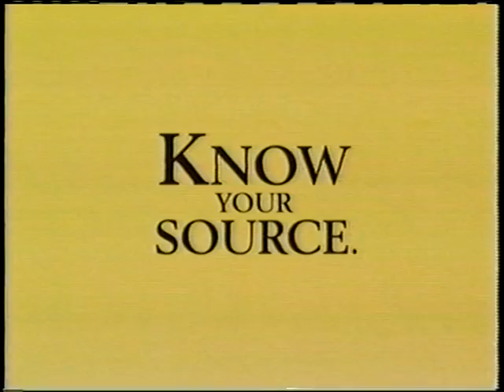ESPN commercial break 12/12/2000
Mitsubishi cars
800-COLLECT (MCI)
Dean Witter